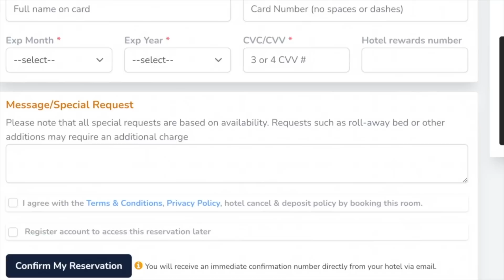RGTV: The Mason Brooks Show, Episode 9